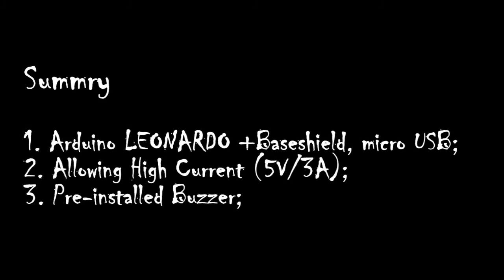Why Baseboard is Better?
Three big features of Baseboard:
1. Arduino Leonardo + Baseshield, micro USB
2. Allowing High Current (5V/3A)
3. Pre-installed Buzzer